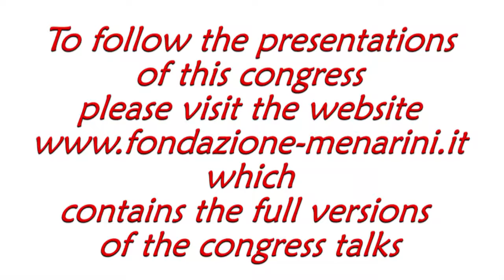Sam H. AHMEDZAI: "The origins of cancer pain - Care of adults in the last days of life"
New frontiers in cancer pain management
A palliative care perspective
Singapore, July 26th, 2017

Sam H. AHMEDZAI (UK)
The origins of cancer pain
Care of adults in the last days of life